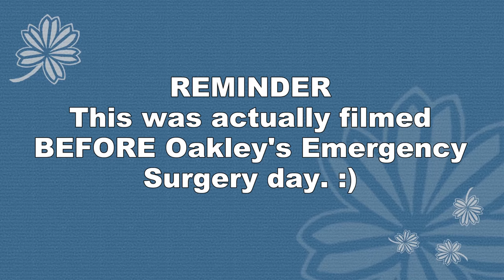VACUUM THE DOG | And KoRn and Skillet Concert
Remember this was filmed BEFORE Oakley had her surgery.  Today we are heading out to see KoRn and Skillet in Concert!